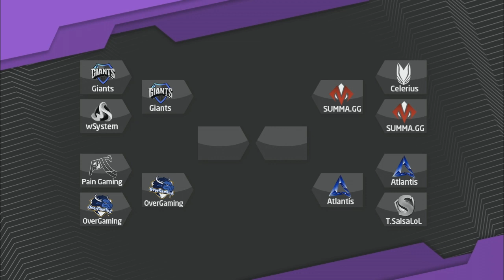Giants Underdoges vs wSystem - LoLHonor Playoffs Sprint 2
Sigue toda la temporada todos los martes y miércoles a las 20:30